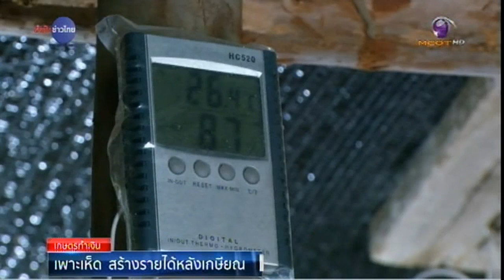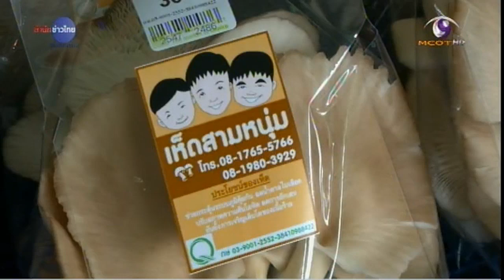เกษตรทำเงิน : เพาะเห็ด สร้างรายได้หลังเกษียณ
ข้าราชการบำนาญที่ จ.เชียงใหม่ ใช้ชีวิตหลังเกษียณด้วยการเพาะเห็ดส่งขาย และกลายเป็นอาชีพเสริมที่สร้างรายได้ต่อเนื่อง